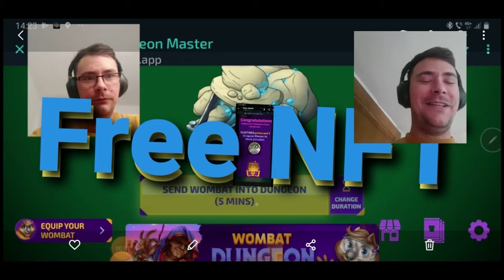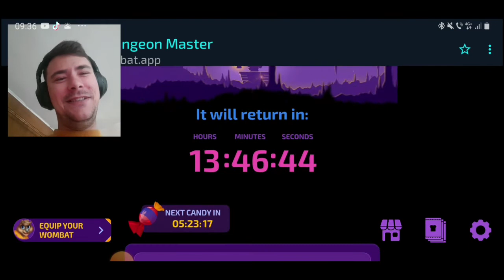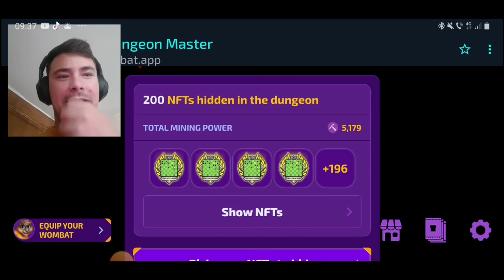Chest NFT?😍Wombat Dungeon Master#freenft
Not the next video 》》 .My Androbots collection is growing 😍😍 Discord  》 . Market
》》》Friend=Hey! I've been playing some awesome games and getting crypto from it. Come play and earn with me on Womplay — I'm sure you'll love it!